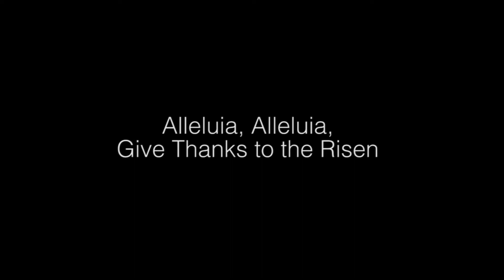Alleluia, Alleluia, Give Thanks to the Risen Lord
Calvary Presbyterian Church Choir
Jonathan Nesvadba and Joel Nesvadba